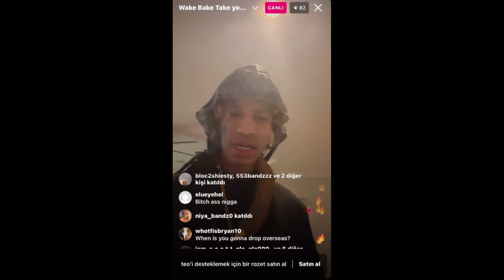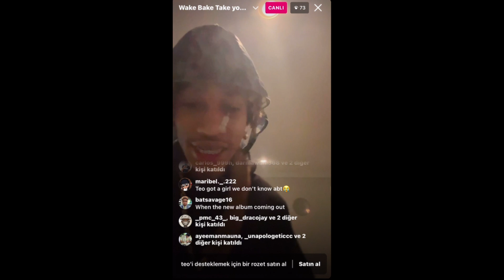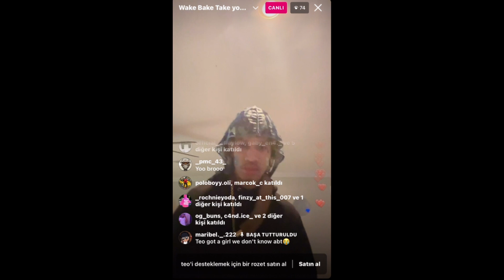Ayo & Teo - depression (teo’s full part)